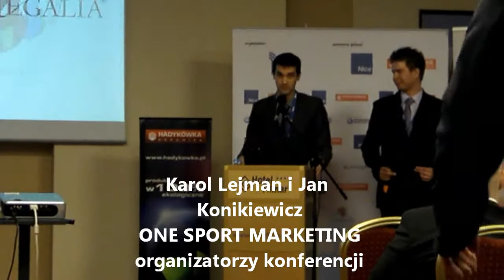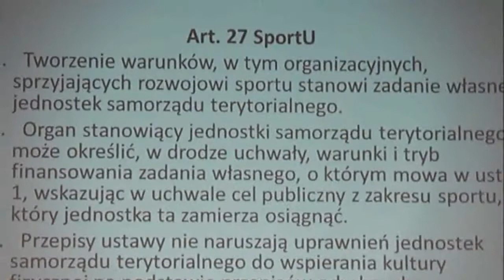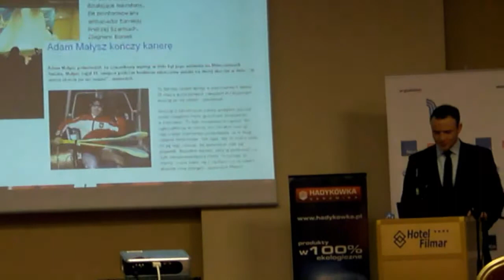Sport Marketing Promotion